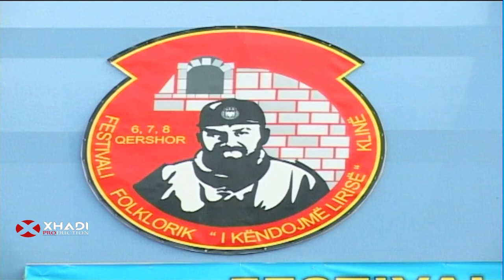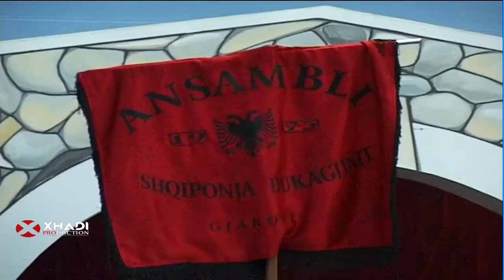KLINA 2013 - SHKA SHQIPONJAT E DUKAGJINIT